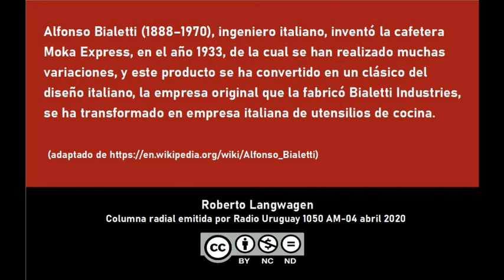Alfonso Bialetti y la cafetera Moka Express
Historia de la cafetera Moka Express, inventada por Luigi di Ponti, producida por Alfonso Bialetti y difundida por Renato Bialetti